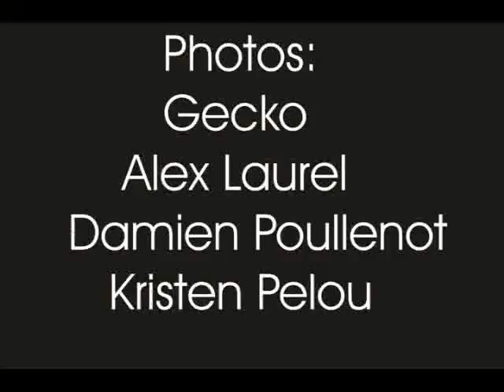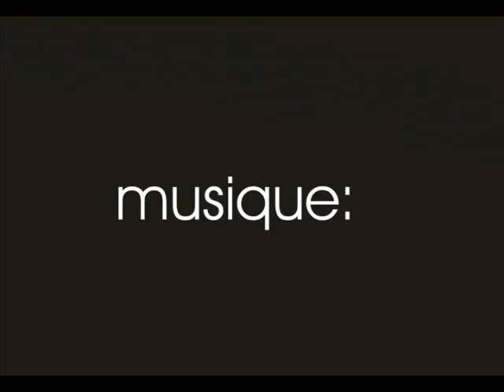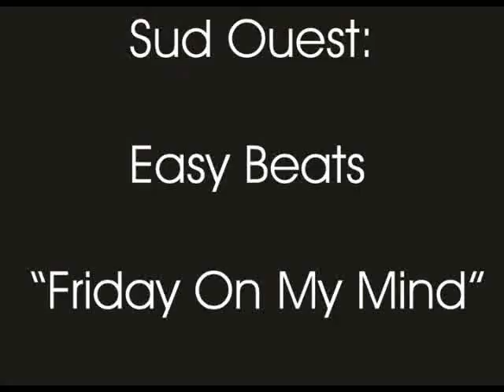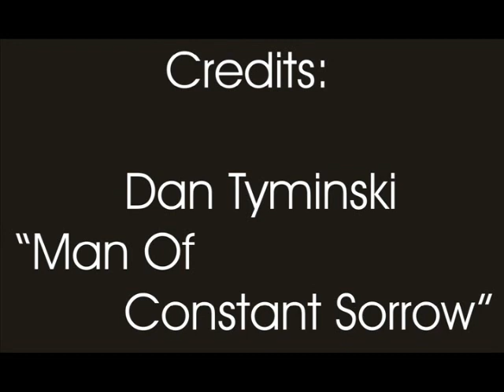Jonkette en 2004 (6)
Remerciments plus un peu de majking of!